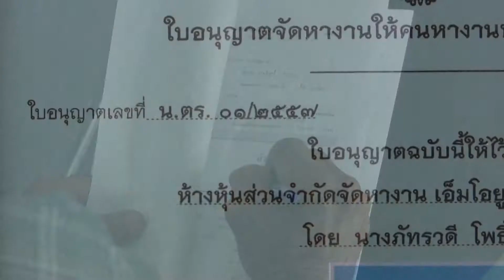MOU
โฆษณา